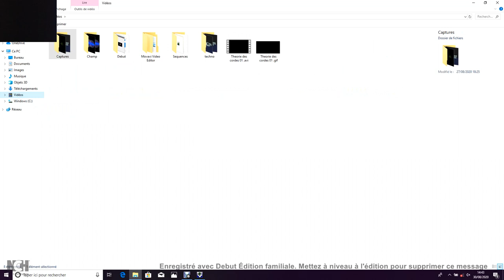21 heures de calculs après et ...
Impossible de trouver le fichier de rendu vidéo sur mon disque dur ... Il n'existe pas en mémoire de stockage de 64 Gb ... Pourtant, le logiciel, le détecte, puisqu'il me demande si je veux le remplacer, c'est bien qu'il à été enregistrer au chemin qui est inscrit dans le champs d'enregistrement du fichier de sortis ... Pourtant, je me rend dans le dossier, le fichier vidéo n'est pas là !   Comment font ils pour accéder au système d'exploitation, le poste n'est pas connecté à internet ?